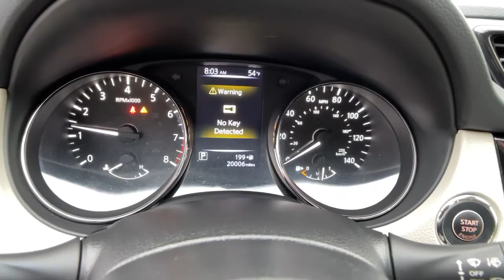2017 Nissan Rogue Sport St. Augustine, Palm Coast, Jacksonville, Daytona Beach, Gainesville, FL HW01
Magnetic Black Used 2017 Nissan Rogue Sport available in St. Augustine, Florida at Nissan of St. Augustine. Servicing the Palm Coast, Jacksonville, Daytona Beach, Gainesville, FL area.
2017 Nissan Rogue Sport SL - Stock#: HW018104 - VIN#: JN1BJ1CP1HW018104